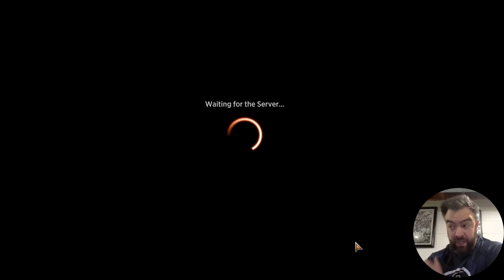Abzan Big Butts Draft: Khans of Tarkir (Premier Draft MTG Arena)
Toughness matters.  In this draft, Greg leans into the toughness matters theme focused around Green Black. The deck ends up being Abzan.  This is a premier draft on Magic the Gathering: Arena where we are playing the Khans of Tarkir format. This premier draft is in the platinum level.